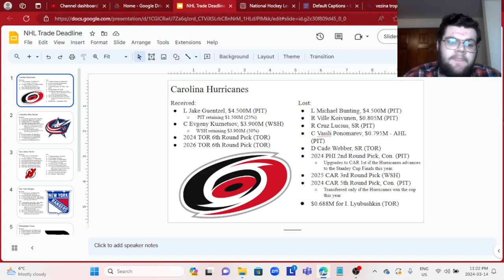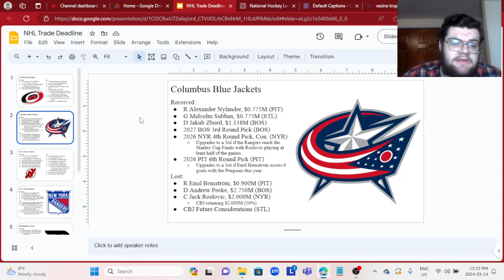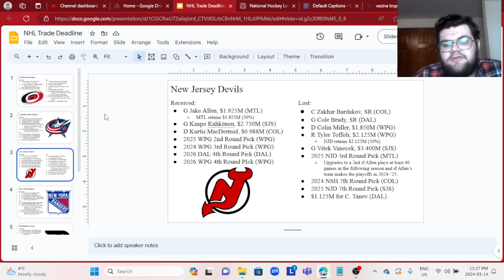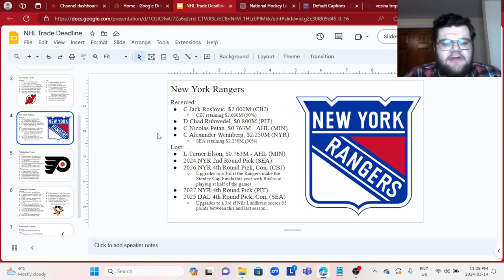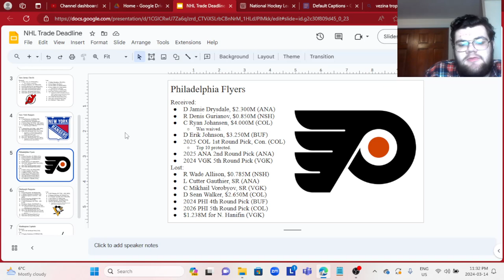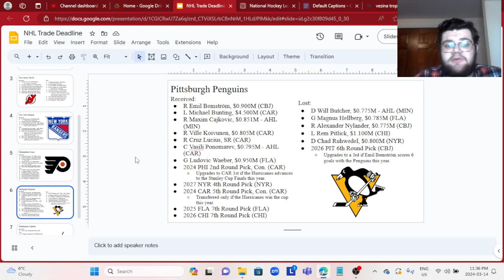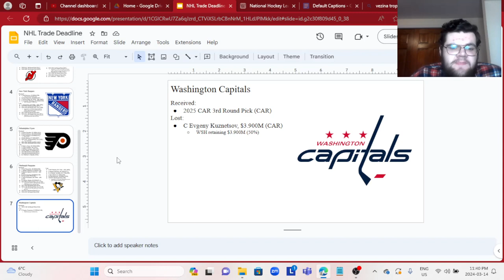The Ultimate Guide to the Metropolitan Division's Deadline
A deep dive about the what each metropolitan team received and lost in their recent trades.